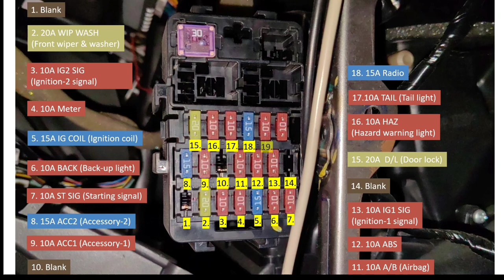SUZUKI SPRESSO CABIN FUSE LOCATION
suzuki spresso FUSE location in cabin